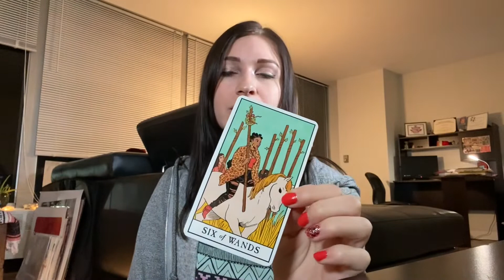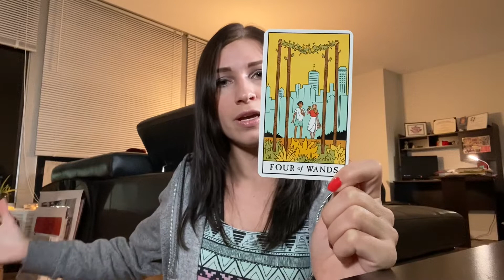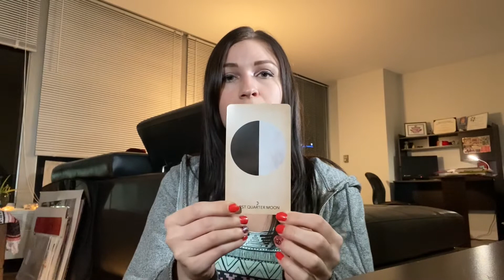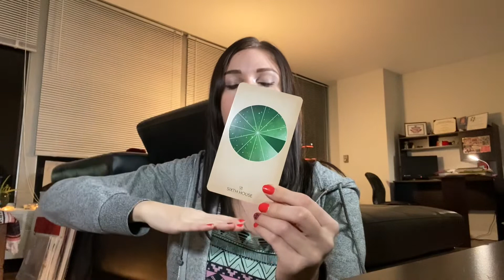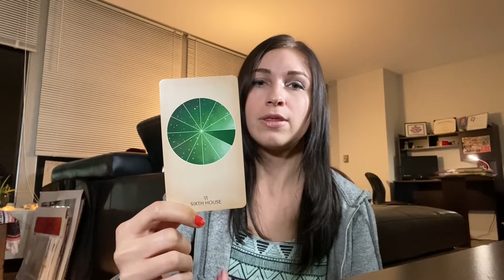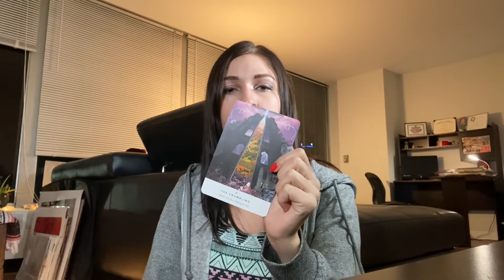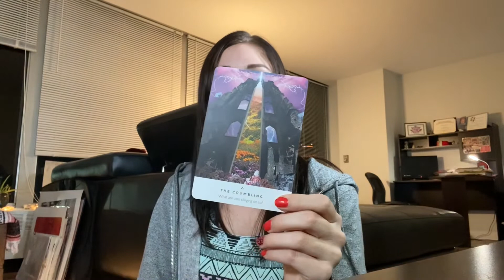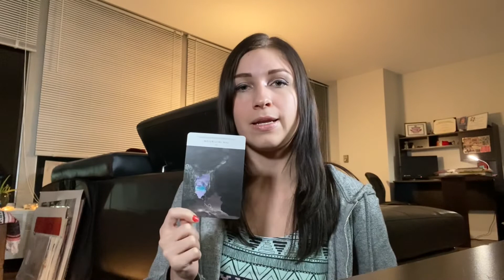Age of Aquarius | Great Conjunction of Jupiter & Saturn on the Winter Solstice 2020🪐✨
The Great Conjunction of Jupiter and Saturn in Aquarius on the Winter solstice (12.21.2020) 🪐✨ draws on the air and water-bearing qualities of the Age of Aquarius. There is a societal shift of consciousness at this time in response to the blockages and endings that 2020 has unveiled. At this time, we are called towards enlightenment through gathering our life insights and serving society with our truths.

Join me in this discussion on the ‘Age of Aquarius,’ and find out how the ‘Great Conjunction of Jupiter and Saturn during the Winter Solstice’ impacts your life through an intuitive Oracle/Tarot card reading.

Interested in learning more about your natal birth chart, your life path number, and the messages divine guidance has for you in the cards?

Alexis and the Higher Consciousness realm